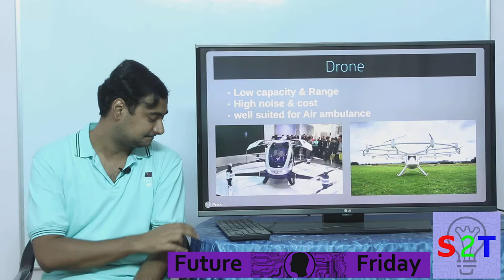Future Friday Ep8 (Electric Aircraft)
In this ep of Future Friday we will look at Electric car of the sky
Why the need (cost of fuel ,pollution)
SO whats the problem (Energy density)
Not all hope is lost (Ultralight , Trainer aircraft )
Drone approach
How even with this limitations it can change our world